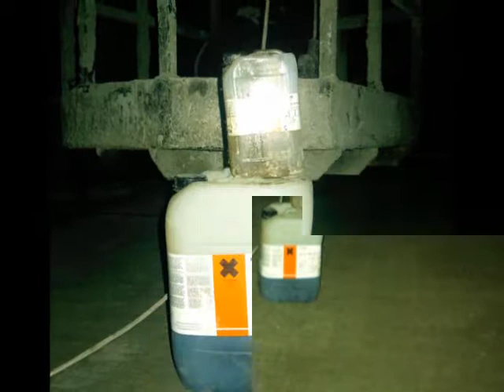Dolmabahçe Bomonti Poliüretan